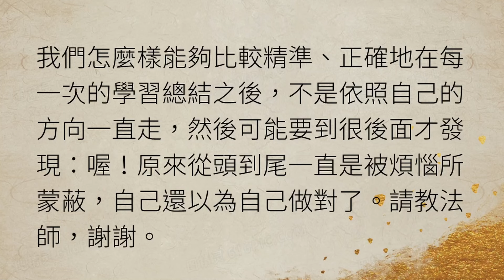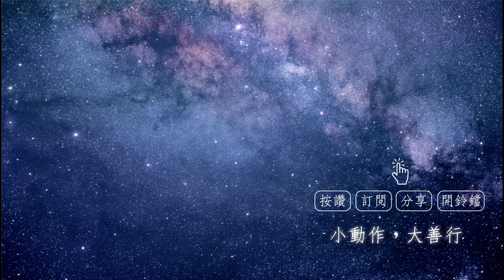如何用《廣論》作總結？福智．如俊法師QA特輯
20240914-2 如何用《廣論》作總結？

我原以為依法在調心，可是後來才發現自己從頭到尾一直被煩惱蒙蔽，還以為自己做對了，怎麼辦？

你也有問題想問嗎？